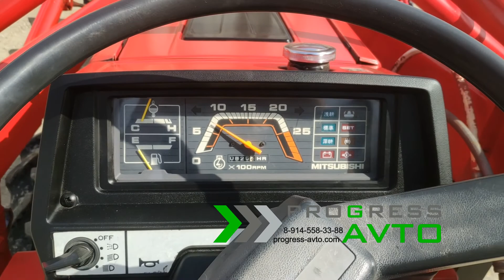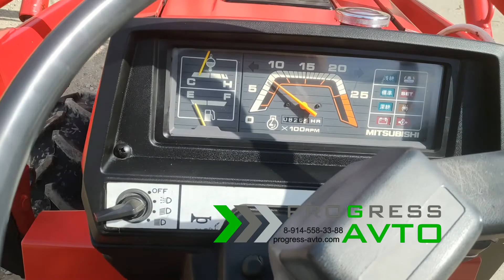Минитрактор с погрузчиком, гидроусилителем руля и гидронаклоном навесного оборудования PROGRESS-AVTO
Японский трактор MITSUBISHI MT20 с куном или ковшом грузоподъёмностью 250 кг.
В наличии в Екатеринбурге, проезд Бокситовый, 1 склад Б3

Трактор можно использовать со следующим навесным оборудованием для:
- обработки и посадки: плуг, почвофреза (почвенная фреза), плуг (трёхкорпусный и двухкорпусный плуг со смещением и без смещения), культиватор (трёхлапый, четырёхлапый и пятилапый культиватор), картофелесажалка, сеялка и разбрасыватель удобрений;
- уборки: картофелекопалка, косилка сегментная роторная Wirax и Lisicki, грабли ГВК, грабли ворошилки или поперечные, щетка коммунальная, снегоуборочный отвал, шнекоротор,  пресс-подборщик.
Данный  трактор прослужит вам 10-летия  при своевременной замене фильтров и  масел, которые также можно приобрести на каждом филиале. В продаже имеются запчасти, в том числе контрактные двигатели, карданы, шины, а также колеса, рамы и ножи на фрезу.